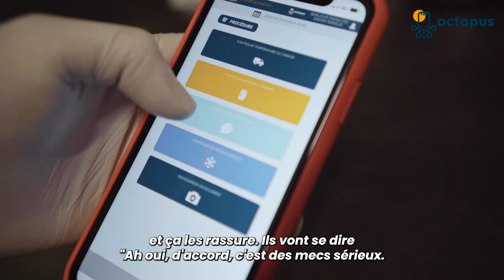Comment Jordan Varrier des Fils à Maman simplifie les démarches HACCP grâce à Octopus HACCP ?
L'hygiène pour les réseaux : primordial ! Jordan Varrier, Directeur opérationnel France nous explique comment Octopus lui permet de visualiser, prévoir et anticiper l'ensemble de la méthode HACCP de son réseau de restaurants Les Fils à Maman et Le clan des Mamma du groupe La Bonbonnière.

Comme eux optez pour Octopus HACCP.

Octopus HACCP, l’application HACCP n°1, alliée pour garantir l’hygiène et la sécurité alimentaire. Traçabilité, relevés de températures, nettoyage. Gagnez 30 minutes par jour. Restez serein en cas de contrôle.